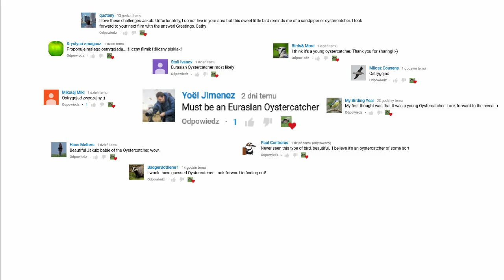Odpowiedź #2 - Ostrygojad / Answer#2 - Eurasian Oystercatcher / Haematopus ostralegus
Bardzo dziękuję wszystkim za wzięcie udziału w rozwiązywaniu zagadki!

Gratulacje dla Yoël Jimenez, który pierwszy udzielił poprawnej odpowiedzi!
Pozostałe gratulacje dla: Mikołaj Miki, My Birding Year, Miłosz Cousens, Birds& More, quoteny, Krystyna Smagacz, Stoil Ivanov, Hans Melters, Paul Contreras, & BadgerBotherer1.
W tym filmiku kilka scen z życia ostrygojadów, które odpoczywają, bronią terytorium i żerują.
Gratulacje i powodzenia w następnej zagadce! :)
Miłego oglądania!

Thank you so much for taking part in solving the second riddle!

Congratulations to Yoël Jimenez who was first to give the correct answer!
Congrats also to: Mikołaj Miki, My Birding Year, Miłosz Cousens, Birds& More, quoteny, Krystyna Smagacz, Stoil Ivanov, Hans Melters, Paul Contreras, & BadgerBotherer1.
In this video you'll see some Oystercatchers resting, defending their territory, & foraging.